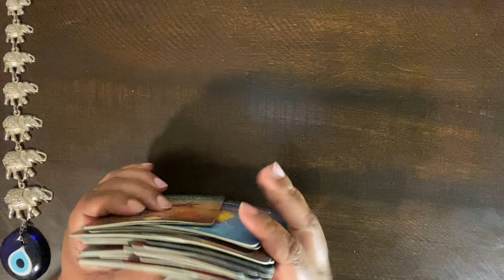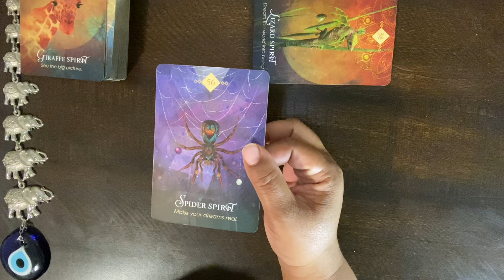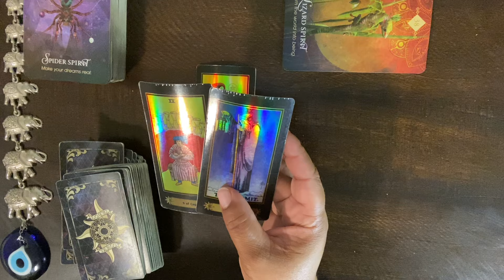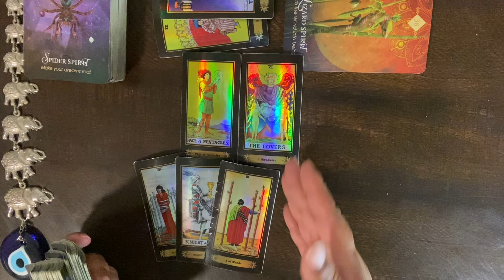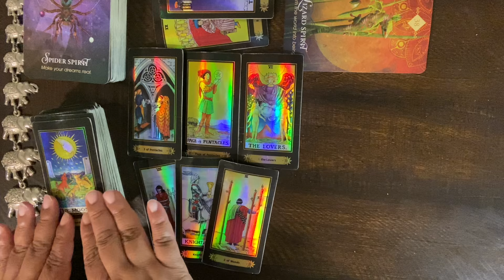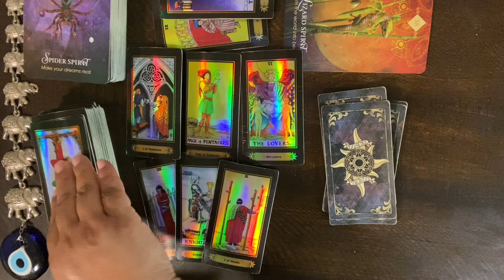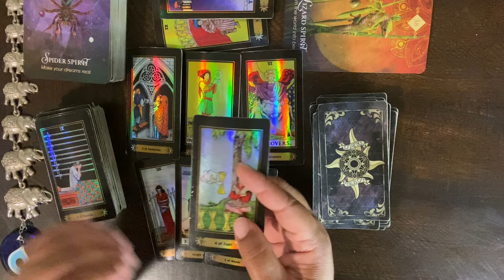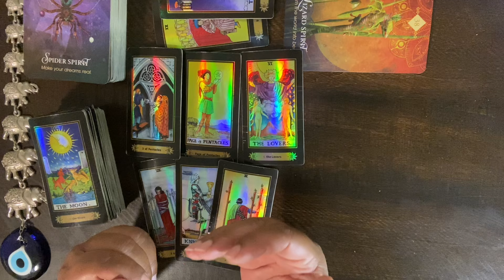***GEMINI*** ♊️ “THIS IS STUCK ON YOUR MIND LIKE A BAD SONG!!”